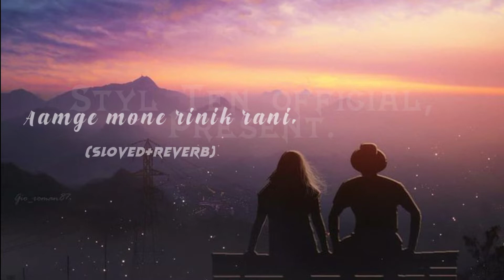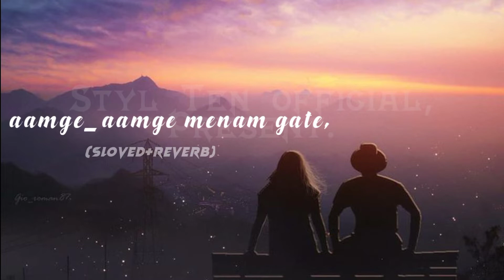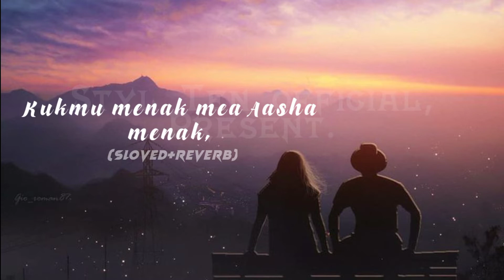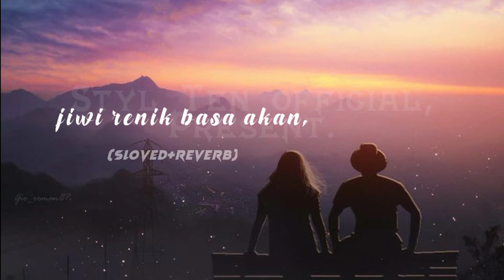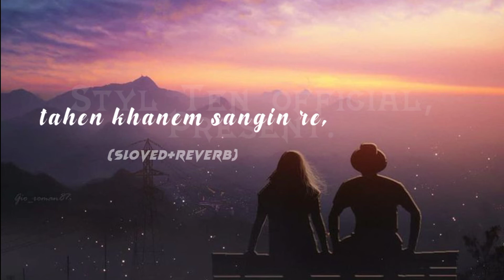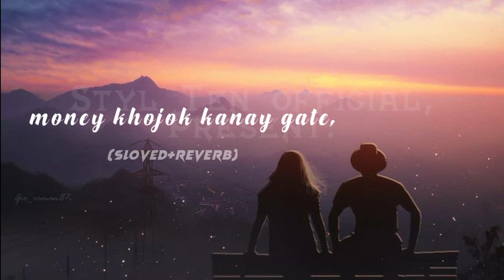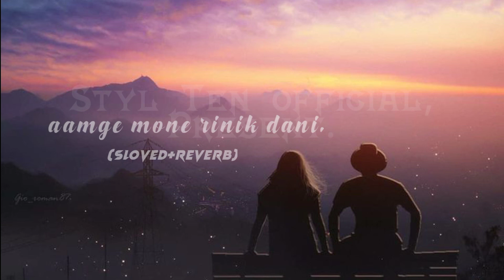Aamge Gate Santhali Video/ Santhali Romantic lyrics Video/ Santhali full Lyrics Video/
Video Titli:-
                      ये हमारा Youtube चैनल हैं , जिसमे आप लोगों के लिए New New संथली Lyric video लाते रहेंगे . इसके लिए हमारे Youtube चैनल को SUBSKRIBE करें ओर Video अच्छा लगा हो तो Like करे और अच्छा लगा हो तो अपने दोस्तो को Shere करे साथ ही COMMENT करना ना भूलें .

📝  STYL TeN Official.

Hi Guys, Welcome Back to Our CHENNAL SETUP, Today In This Video I Am Going to Teach. ..

Some of my Resent Video. ...

Your queries.
                       New santhali Video
                       State's Video
                       WhatsApp States Video
                       Light Rays Animation
                       Light Rays Effect